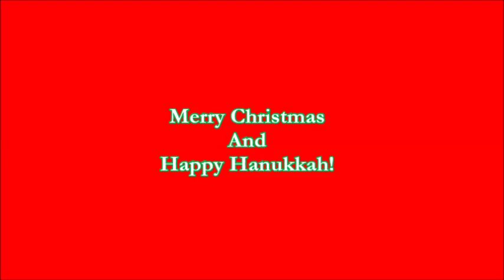Sans Day Carol Collab Cover With Reeldin 58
Surprise! I did another collab with my friend Reeldin 58!
We did Sans Day Carol which is a tune I had never heard of until Rod (Reeldin 58) shared it with me and its a wonderful tune!
So I had to improvise and do my best for notes that I found for piano!

(Dragon Bug Sisters):

 (Therapeutic coloring books):

 (K. D. Nelson's books):